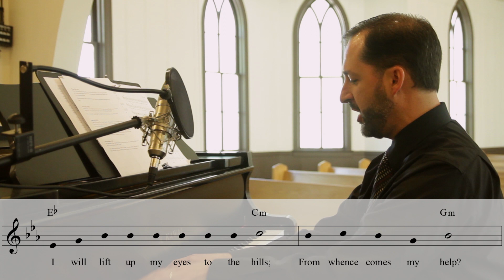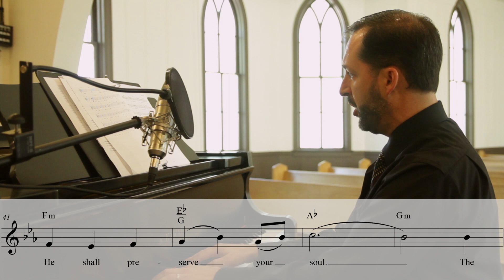Psalm 121 - David Erb